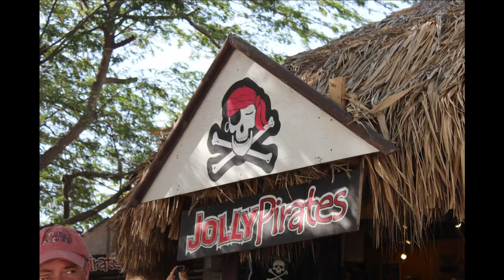Jolly Pirates 16th Anniversary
It's Jolly Pirates 16th Anniversary, time for the bubbly !!  HD 720p

All videography, photos, video production, and creation by Hans Tobrocke